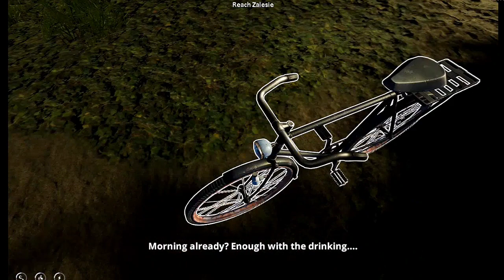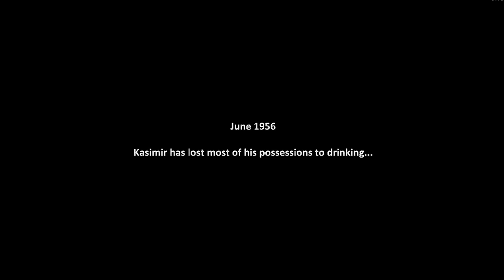Let's plow the field farmer's life First review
hello dear friends WELCOME TO MY HORNY GAMER CHANNEL

Horny gamer website

farmer's life

farmers life gameplayfarmers life demoFarmers lifefarmers life tipsfarmers life early accessfarmer's lifebest farming gamesbest farming games pcFarming games pcfarm lifefarming simfarming simulationtrending games on youtubetrending games on youtube android